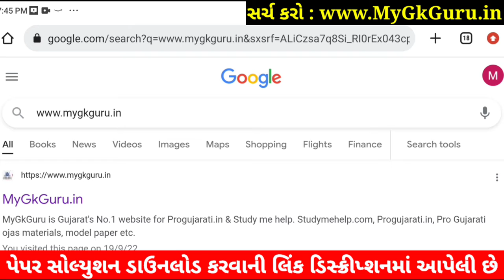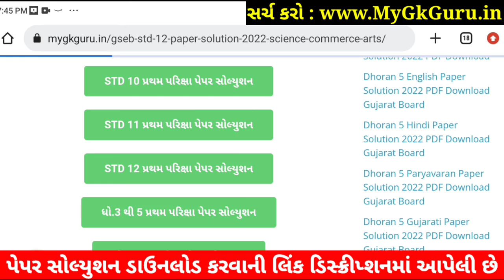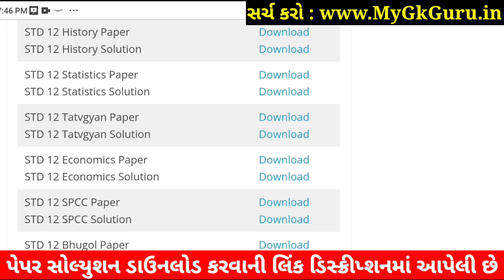STD 12 Stat Paper Solution 2022 100 Marks First Exam, STD 12 Stat First Exam Paper Solution 2022 Oct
STD 12 Stat Paper Solution 2022 First Exam October, STD 12 Stat First Exam Paper Solution 2022 100 Marks, First Exaam STD 12 Stat Paper Solution 2022 STD 12 Commerce arts.

Other Related Search Queries :
STD 12 Commerce Stat Paper Solution 2022
Dhoran 12 Stat First Exam Paper Solution 2022 Commerce